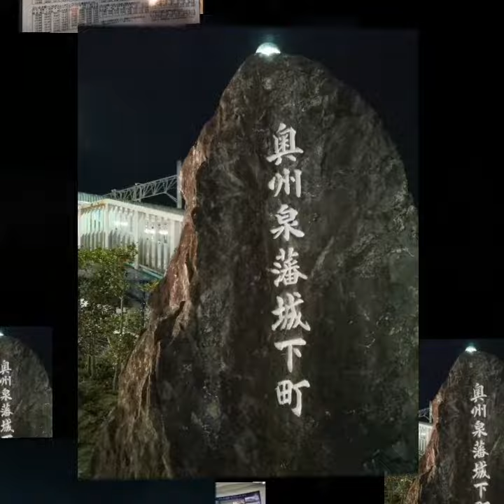20年3月福島旅行スライドショー1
20年3月福島旅行スライドショー1